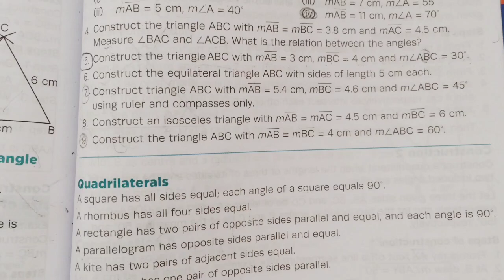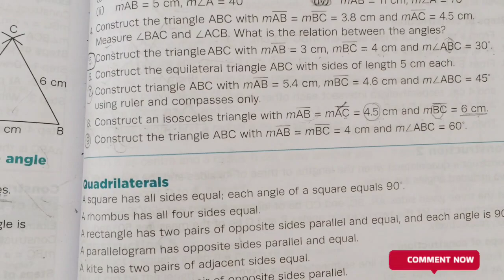Class 8th Math Exercise 12A Question 8-9 | New countdown third edition | oxford | Math with Afshan